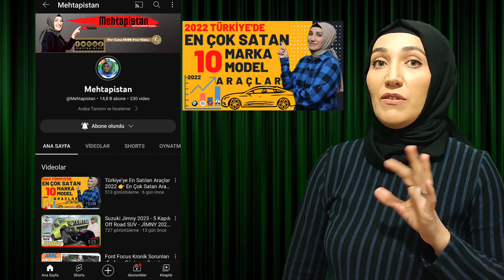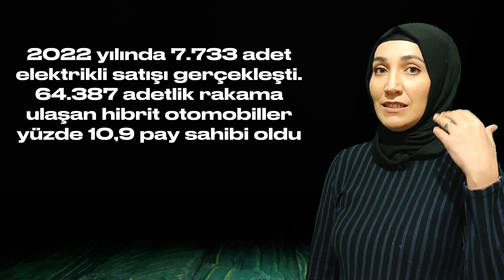En Çok Tercih Edilen Arabalar 2022 🚀 Hangi Arabalar Tercih Ediliyor 🚀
sen hangi aracı seçersin?
en çok satılan arabalar
EN çok tercih edilen sıfır arabalar
En çok hangi özellikteki araçlar tercih edildi?
Hangi Marka Model araç çok alındı
En Çok Tercih Edilen Araçlar Hangileri
En Çok Hangi Özellikteki araçlar tercih edilmiş
Sıfır Araç piyasası
En çok Satan otomobiller
En çok satan Hafif ticari araçlar hangileri?